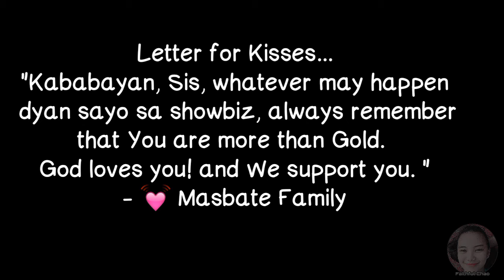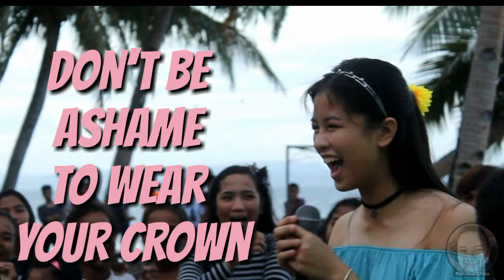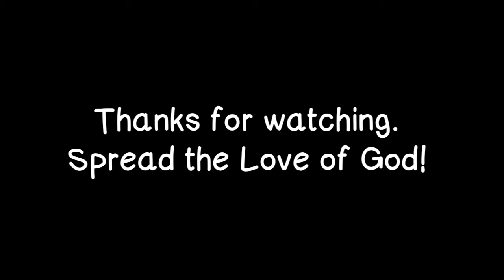KISSES DELAVIN 2016 WITH SOUL FAMILY @ MASBATE CITY | Chao Andeza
Hello there!

Di ko na sana ishi-share to. Kasi matagal na sya, But I was really convicted na  ishare tong ginawa ni Kisses sa mga bata dito samin sa Masbate after nyang lumabas sa PBB HOUSE.

Wow! Grabe sobrang bait talaga ng batang to, nagpalaro sya at ini-encouarage ang mga bata, pinasaya nya at pinakain pa.

I really admire her good character. She's so innocent and very obedient to her parents. Indeed she was really created by GOD to do more! To do great things!

Congratulation Kisses! You can do more in Showbiz Industry!
May the LORD bless your career and spiritual life more!

GOD LOVES YOU! and We support you!
This is for you. From Masbate Family.